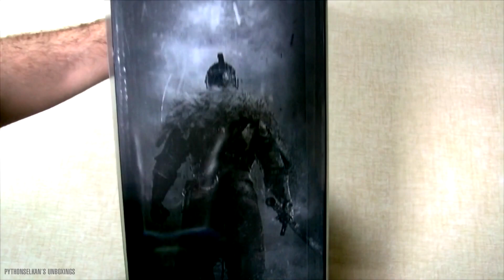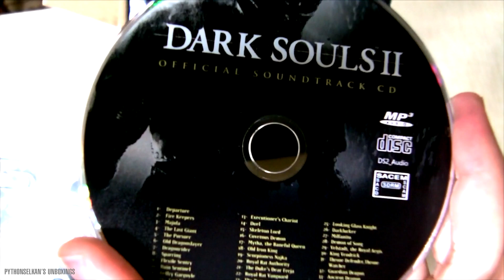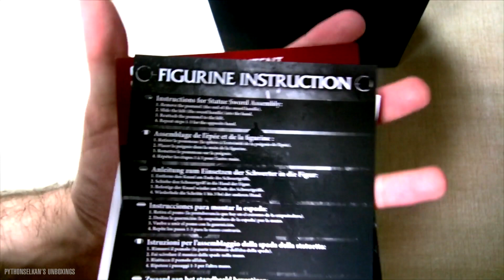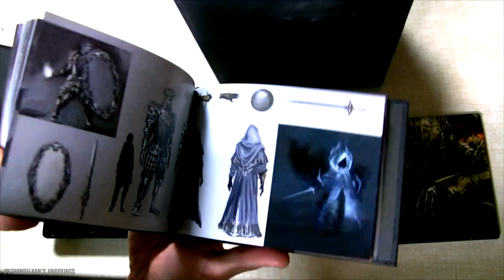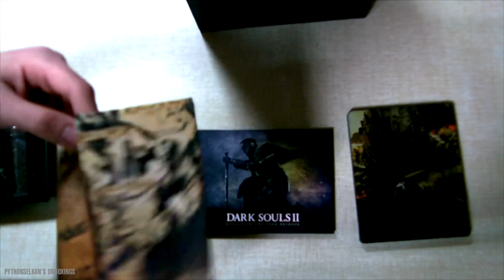Dark Souls 2 Collector's Edition Unboxing (PS3) - HD 1080P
Unboxing the Collector's Edition for Dark Souls 2 - PlayStation 3 Version! The Collector's Edition includes:

- Collectible Metal Case: The collectible case has a unique Warrior Knight art graphic on it that will only be found on the Black Armor Edition.
- Original Game Soundtrack: The Original Game Soundtrack is composed by Motoi Sakuraba, who composed the full score for the 2011 hit Dark Souls as well.
- Premium quality 12 inch tall Warrior Knight figurine: Made from solid PVC weighing nearly 16 full ounces packed inside a custom printed display box with transparent window.
- Exclusive hardbound artbook: Filled with never-seen-before images from the game developer.
- Sizable full-color microfiber game map.